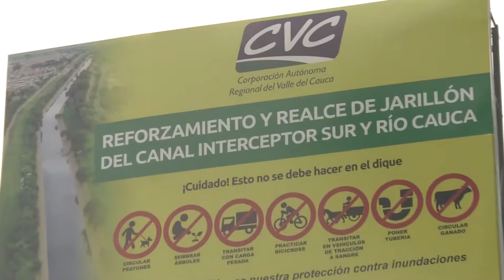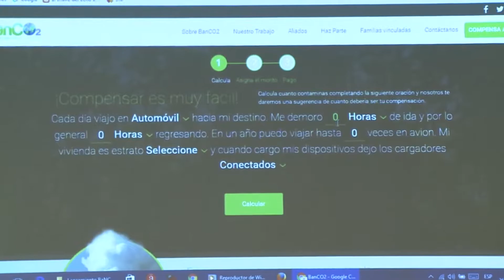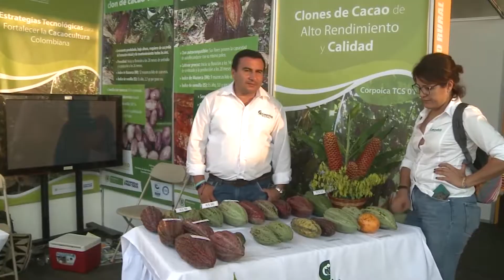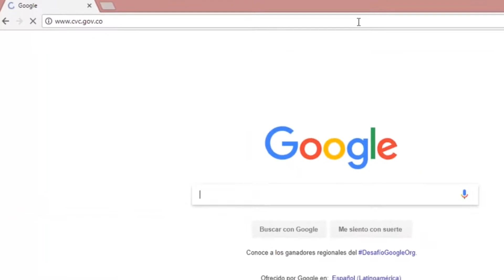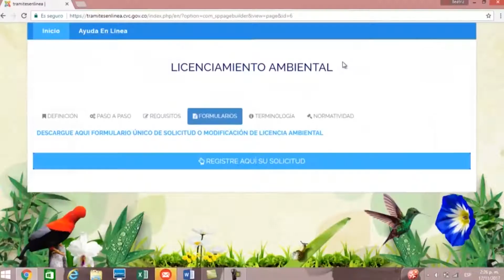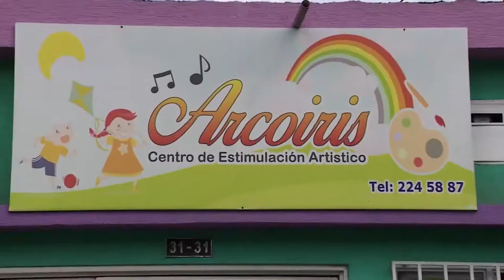INFORMATIVO CVC NOVIEMBRE 21 DE 2017 PROGRAMA 359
MONITOREAN ZONA ALTA DE FLORIDA POR INVIERNO
Profesionales especializados de la CVC evaluaron la condición de los suelos en la parte alta del municipio de Florida  para determinar la causa de los deslizamientos que en días pasados produjeron taponamiento de vías y movimientos en masa…
Esta es una de las medidas tomadas luego de que el pasado 11 de noviembre se decretara en este municipio la alerta naranja ante las fuertes precipitaciones que se presentaron en esta zona…

CVC DA RECOMENDACIONES PARA RÍO DESBARATADO
Los expertos de CVC también dieron nuevas recomendaciones sobre el manejo que debe darse para el río Desbaratado, donde los municipios de Florida y Miranda, con apoyo de maquinaria del batallón Codazzi habían realizado trabajos de descolmatación.

CVC EXPLICÓ A COMUNIDAD COMO SE REFORZÓ EL JARILLÓN
La CVC explicó como se hizo el reforzamiento del jarillón, en el tramo del Canal Interceptor Sur, a la comunidad de los barrios relacionados con la obra que protege a la ciudad de inundaciones. Así fue el Foro final de Auditorias Visibles.

EL SUELO SE VA POR LOS RÍOS, QUÉ SE ESTÁ HACIENDO ANTE LA EROSIÓN
Estuvimos en el Tercer Encuentro Nacional por los Suelos de Colombia, donde expertos regionales, nacionales e internacionales hablaron sobre la pérdida de este importante recurso debido a la erosión.

POR AMOR A DAGUA HICIERON LIMPIEZA A QUEBRADA EL COGOLLO
Por quinto año consecutivo estudiantes, comunidad e instituciones públicas y privadas se unieron en la jornada Por Amor a Dagua, en la que adelantan la limpieza de la quebrada El Cogollo. Cada vez encuentran menos residuos lo que indica que la comunidad tiene cada vez más conciencia...

ASÍ FUE LA FERIA AGRONOVA
Tecnologías, charlas técnicas y cultivos mejorados hicieron parte de la Feria Agronova que se realizó en Palmira y en la que participó la CVC.

TRÁMITES DE CVC AHORA VÍA WEB
Y ahora hablaremos de la oferta de servicios en línea de la CVC  para los ciudadanos. La solicitud de licencia ambiental y la concesión de aguas superficiales encabezan los trámites ambientales más usados por los vallecaucanos.

ESTAS SON LAS CONVOCATORIAS NAVIDEÑAS DE CVC
Volvemos al Informativo CVC y tal como lo habíamos anunciado hablaremos en esta entrevista de la semana de Las convocatorias decembrinas de la CVC que premian el trabajo por el medio ambiente y los villancicos y pesebres que mantienen la tradición sin afectar la naturaleza... para ello tenemos con nosotros a Margarita Montaño, coordinadora de las convocatorias…

NIÑOS DE TULUÁ CONCURSAN CON PESEBRE ECOLÓGICO
Precisamente los niños del centro de estimulación Arcoíris del municipio de Tuluá están elaborando un pesebre con materiales reciclados para participar en el concurso que realiza la CVC y para el cual se amplió el plazo de inscripción hasta el 24 de noviembre.